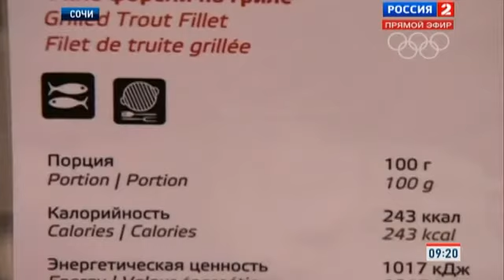Открытие олимпийской деревни в Сочи Олимпиада 2014